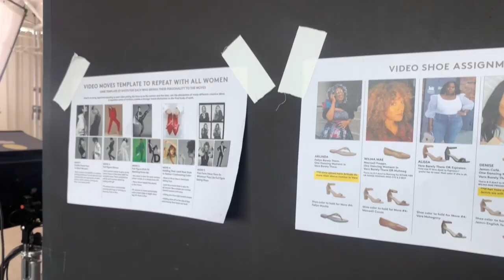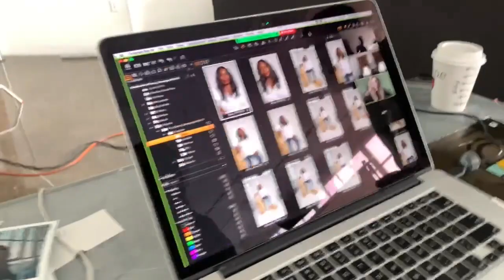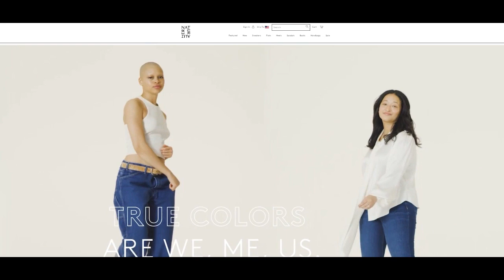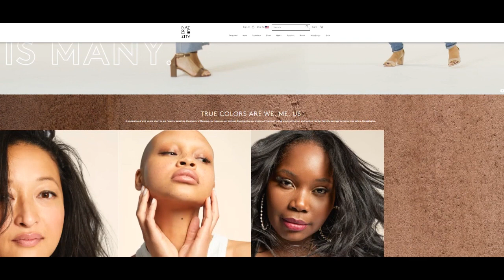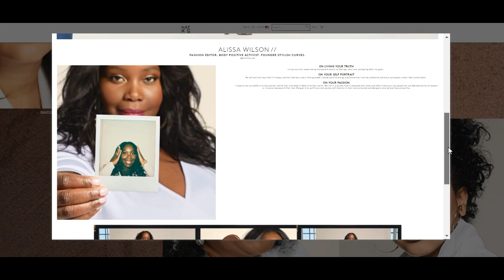Day In The Life Of A Fashion Blogger | Shoe Campaign Photoshoot VLOG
In today's Life Of A Fashion Blogger Vlog, I take you on a fashion photoshoot with me for a national spring shoe campaign. I had the honor and pleasure of partnering with Naturalizer for their true colors spring shoe campaign.

Naturalizer shoes go up to a size 12. Checkout Naturalizer True Colors Campaign

I'm giving you a behind the scenes look at what it was like on the photoshoot and showing you the final campaign. Hope you enjoy.

Links below to the Naturalizer True Colors shoe campaign. The shoes come in a variety of shades for different skin tones

Ankle Strap Sandals

Thong Sandals